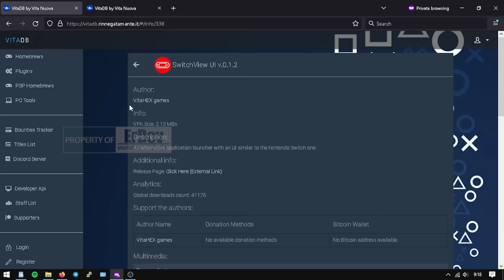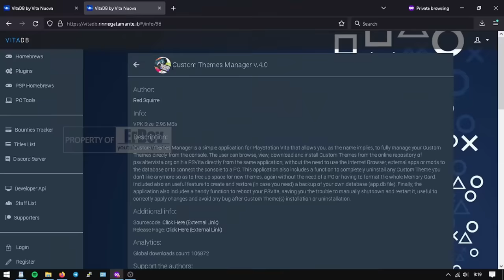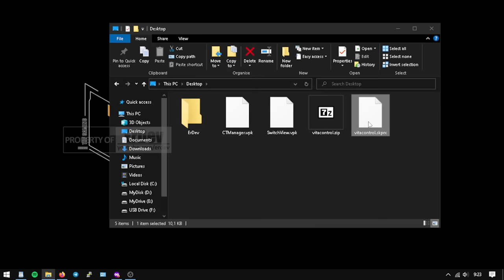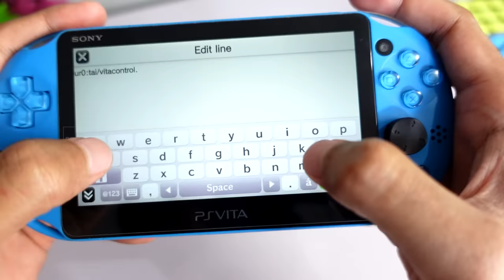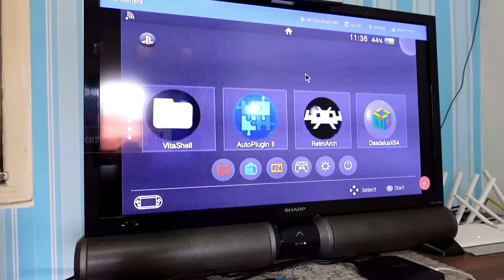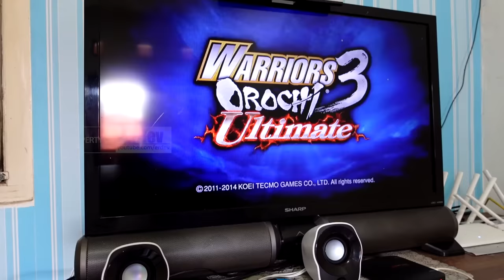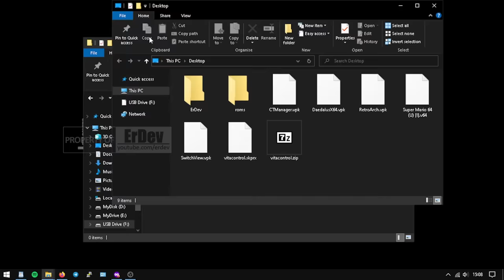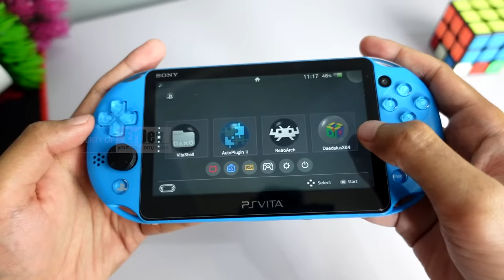UBAH PS VITA JADI MIRIP NINTENDO SWITCH! - External Controller, Main di TV, Game Retro, Custom Tema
Kali ini mencoba untuk merubah atau oprek PS Vita supaya memiliki fitur seperti Nintendo Switch. Bagaimana ya hasilnya? Yuk nonton videonya sampai habis!

Yuk nonton videonya sampai habis tanpa diskip, agar informasinya lebih lengkap dan tidak salah paham. Videonya sudah dibuat simple dan cepat, supaya tidak ngabisin banyak waktu dan kuota kamu :)